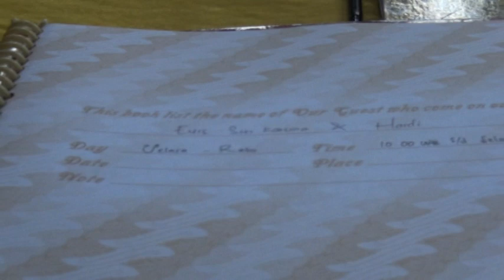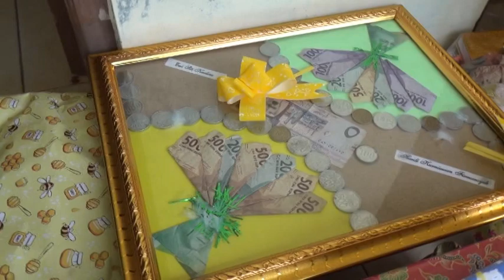Weddinng Video : Hardi & Euis Part 1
Weddinng Video :  Hardi & Euis
Dsn. Cikapas Rt/Rw 07/13 Ds. Sukamulya Baregbeg-Ciamis

Make Up  : Afifah Make up
Photo : Daud Photo
Video : Layar Kurnia
Sound System : Rimba Suara
Hena : Husni Henna
MC : Ucuy
Decorasi : Hanna Salon

Jika kalian suka video ini jangn lupa like ,komen, n share